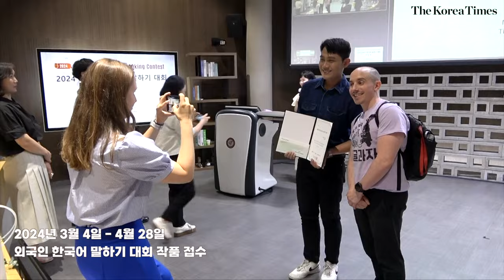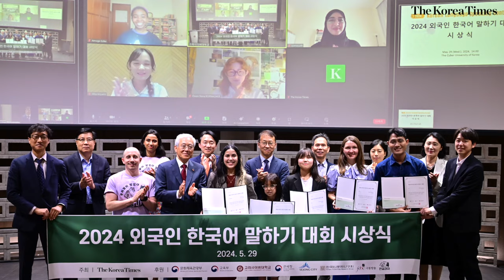Meet winners of 2024 Korean Language Speaking Contest! ✨2024 외국인 한국어 말하기 대회 시상식 | 최고의 순간들!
Hello, everyone!
🎉 We are very excited to share the video of the 2024 Korean Language Speaking Contest awards ceremony!
🌏💬 Let's watch and enjoy the touching moments and celebrations of the winners from this contest, which had over 1,400 participants from 99 countries around the world!

🎉 2024 외국인 한국어 말하기 대회 시상식 영상을 공유하게 되어 매우 설레요!
🌏💬 전 세계 99개국에서 모인 1,400여 명이 참가한 이번 말하기 대회에서 수상자들의 감동적인 순간과 축하의 장면을 함께 감상해봐요!